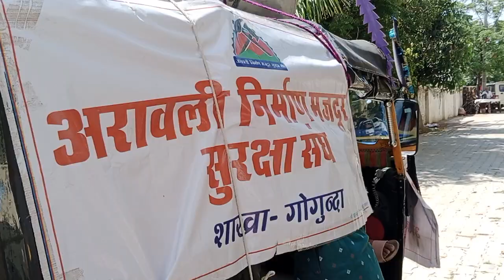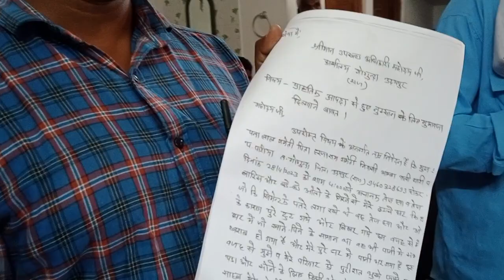अंतर्राष्ट्रीय मजदूर दिवस पर अरावली यूनियन संगठन ब्लॉक गोगुंदा का हल्ला बोल प्रदर्शन एवं रैली।उदयपुर